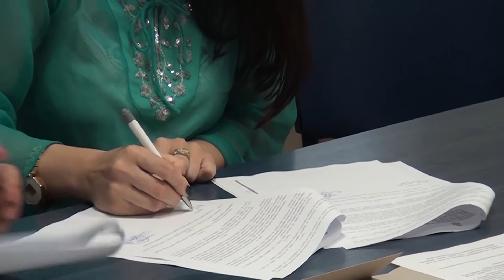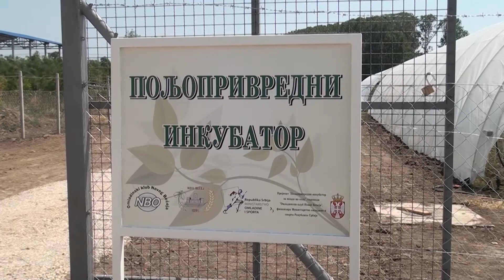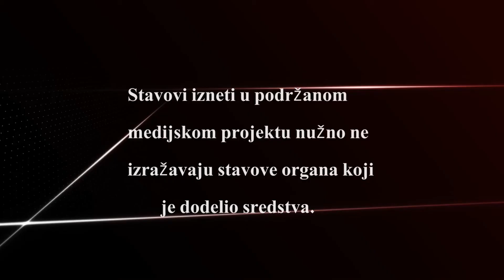Vesti dana 28. 06. 2017.